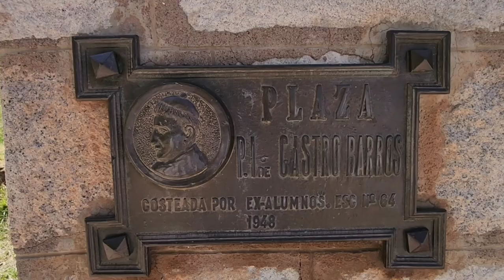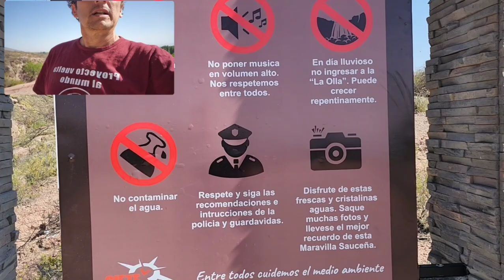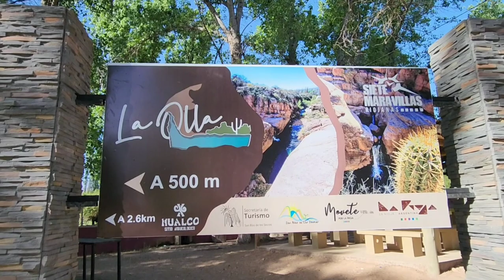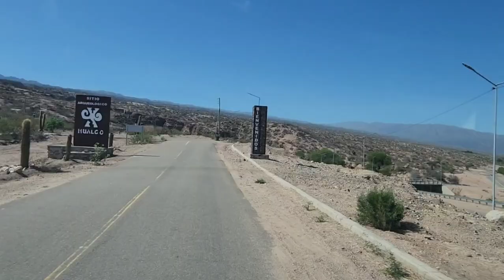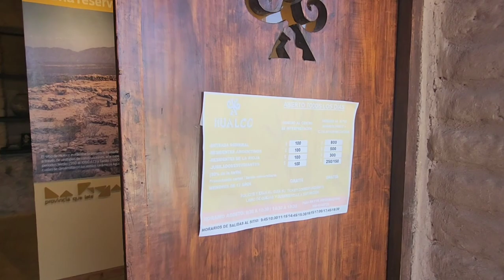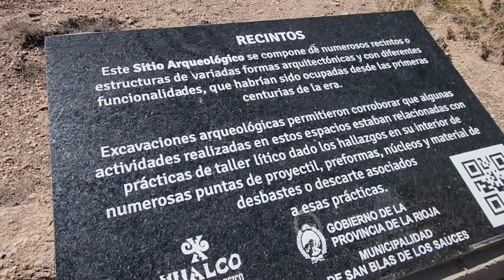San Blas de los Sauces La Rioja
En el capítulo de hoy veremos , mi paso por San Blas De Los Sauces, El camping Andolucas, unas hermosas ollas , ideales para el verano ..
También fui al sitio Arqueologico de hualco ..